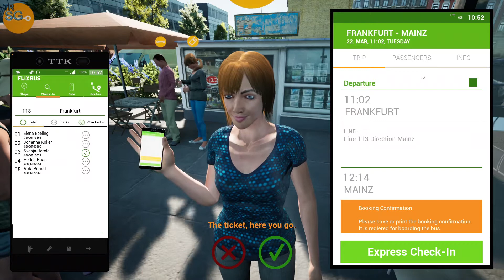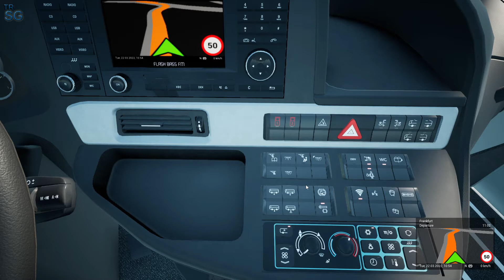FERNBUS SIMULATOR - Frankfurt to Mainz - Comfort Class S 515 HD Setra! #70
In this video I will continue my series in Fernbus Simulator! And in this episode we will make a trip in Germany and we will go from Frankfurt to Mainz with the Comfort Class S 515 HD Setra!